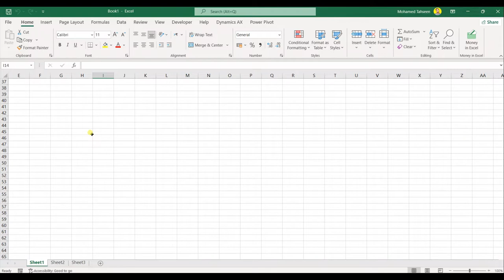اختفاء صفحات الاكسل - عدم ظهور ال Tabs فى الاكسل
لو انت اختفت عندك الصفحات فى الاكسل متقلقش الحل هتلاقية فى الفيديو ده